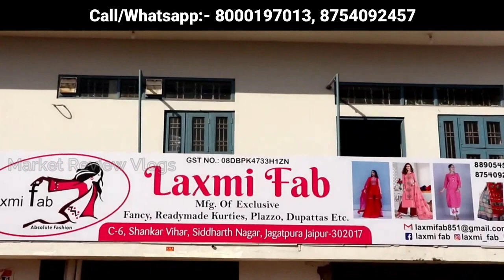कुर्ती प्लाजो 120₹,सीधा खरीदो जयपुर मैन्यूफैक्चरर से,factory रेट पर,S To 4XL साइज,इस रेट कन्ही नही !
Video Title:-कुर्ती प्लाजो 120₹,सीधा खरीदो जयपुर मैन्यूफैक्चरर से,factory रेट पर,S To 4XL साइज,इस रेट कन्ही नही !
 LAXMI FAB
ADDRESS:-C-6, SHANKAR VIHAR , SIDDHARTH NAGAR , SANGANER ROAD, JAGATPURA , JAIPUR, 302017

Search related to this video--
branded kurtis manufacturers in jaipur
jaipur kurti wholesale manufacturer jaipur rajasthan
best kurti wholesaler in jaipur
cloth wholesaler in jaipur
rajasthan wholesale market online
bapu bazar jaipur wholesale market
wholesale market in jaipur for clothes
जयपुर का कुर्ती प्लाजो
jaipuri plazo
jaipuri plazo suit
jaipur kurti palazzo set manufacturer
jaipur kurti palazzo set wholesale
jaipuri cotton plazo
palazzo wholesalers palazzo manufacturer jaipur rajasthan
rajasthani plazo suit